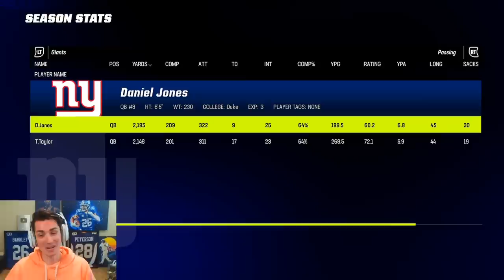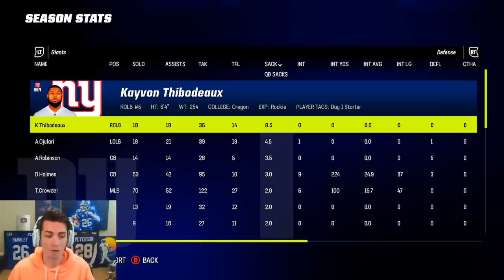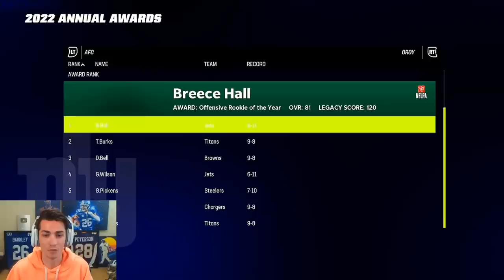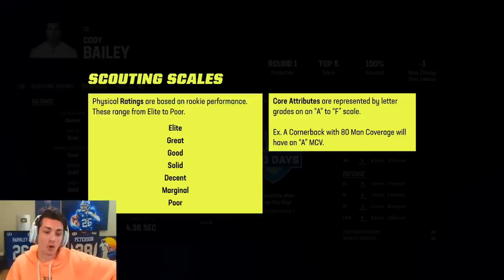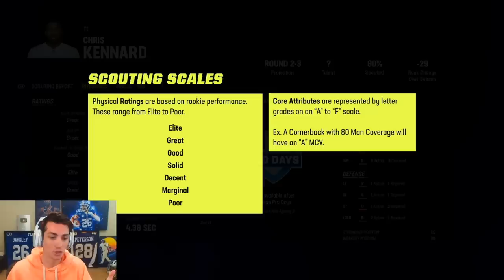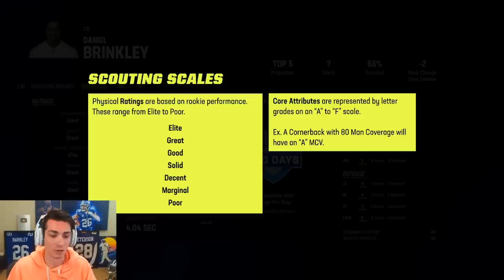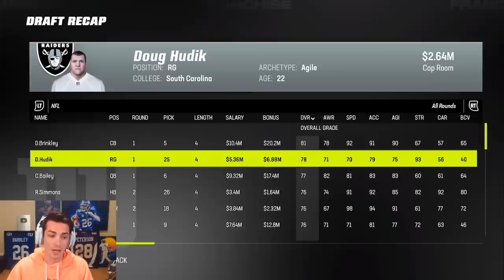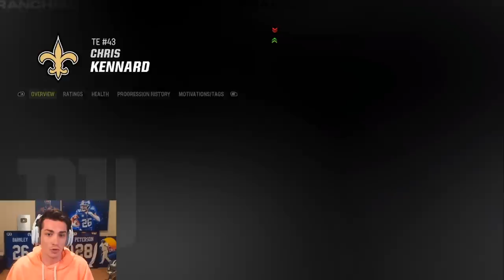I brought back Odell Beckham Jr! Madden 23 Giants Franchise Offseason + NFL Draft